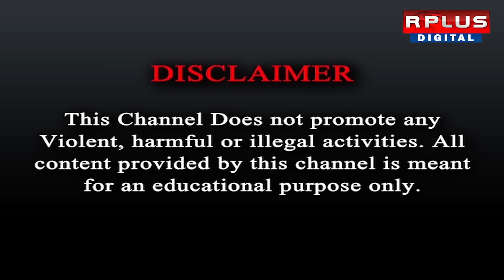Bangladesh News: বাংলাদেশের পরিস্থিতির প্রতিবাদে পেট্রাপোল সীমান্তে সন্ন্যাসীদের জমায়েত। Hindu